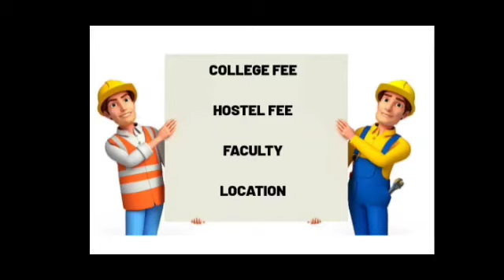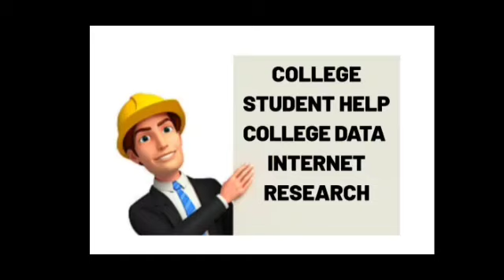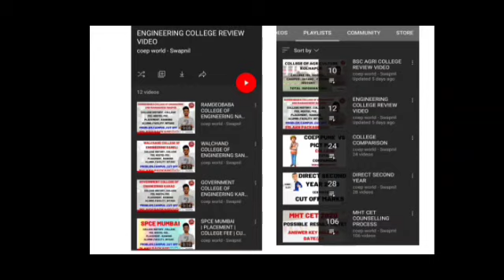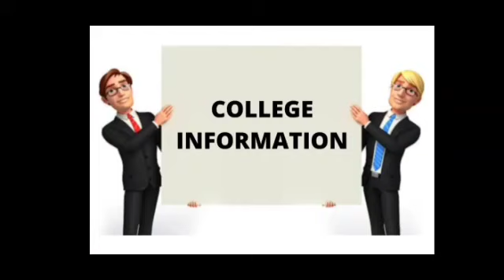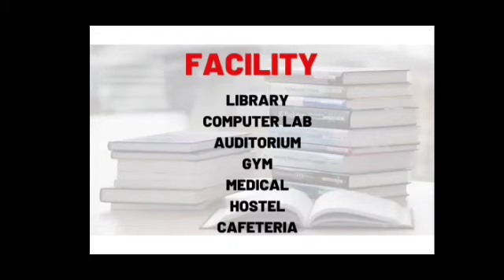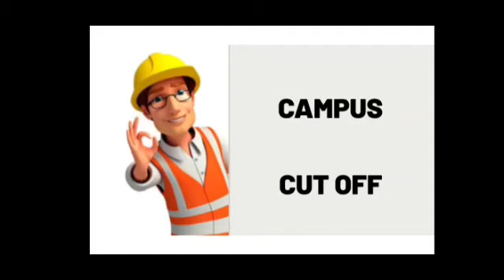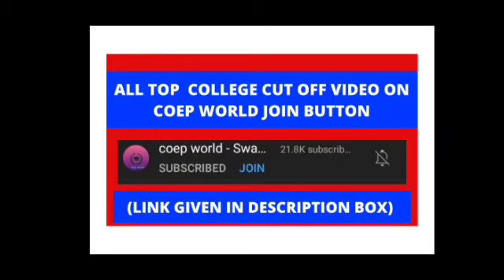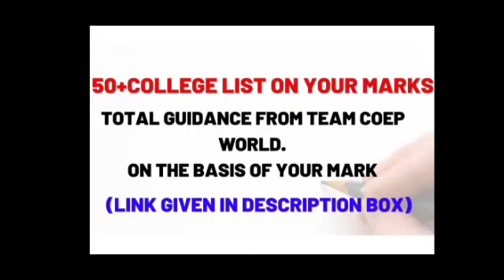WALCHAND SANGLI | 43 LAKH PACKAGE 😱 | CUT OFF | FEE | CAMPUS | TOTAL INFORMATION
🔥COEP WORLD VIP PACK 🔥

🔴🔥USE COEP WORLD VIP PACK TO SOLVE YOUR EACH AND EVRY PROBLEM REGARDING COLLEGE ADMISSION   (click here)

🔴 ( AT LOWEST PRICE IN MAHARASHTRA FOR TOP QUALITY CONTENT  WITH MOST EXPERIENCED TEAM )

COEP WORLD  MHT CET  STUDY VIP PACK 🔥(LINK GIVEN BELOW)

🔴MHT CET 2022 COEP WORLD TELEGRAM CHANNEL  (LINK GIVEN BELOW)

💛 FOR COLLEGE CAMPUS AND TO MESSAGE  YOUR QUERIES FOLLOW US ON COEP WORLD INSTAGRAM